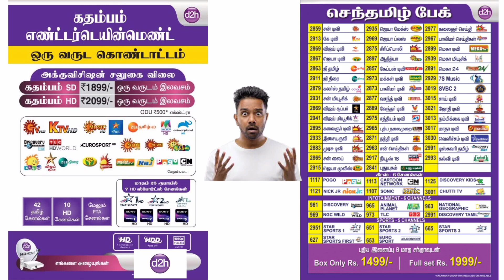D2H DISH TV ஒரு வருட ஆஃபர் 1899Rs மட்டுமே|D2H DISH TV 1 YEAR OFFER 1899+ODU|DTH TAMIZHAN...📡😊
d2 android box
set top box

வீடியோ நன்றாக இருந்தால் நண்பர்களுக்கு

பகிரவும், விரும்பவும்,பின் தொடர்ந்து பயணிக்க பனிவுடன் கேட்டுக்கொள்கிறேன்

இப்படிக்கு

இவன்

🤝🏻_DTH TAMIZHAN_

For friends if the video is good Please share, like, and continue traveling Thus He is

🤝🏻 _DTH TAMIZHAN_